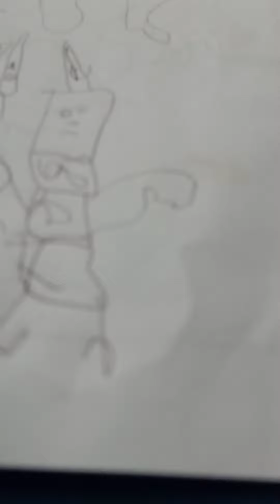SpongeBob SquarePants Gangnan Paper Sand Nickelodeon UK